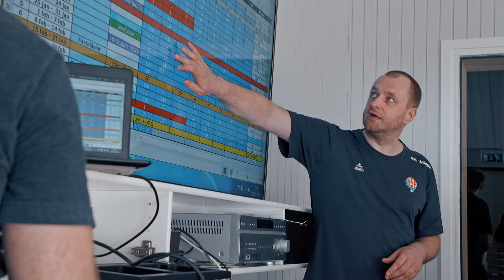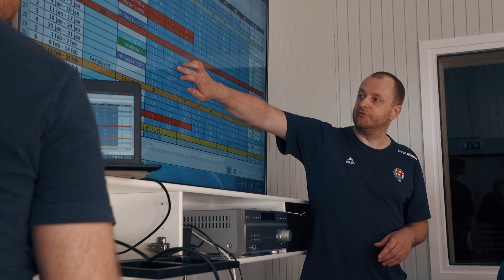HSF 40 ár - Heilur filmur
Í sambandi við 40-ára føðingardag HSF´s í 2020, lat starvsnevndin gera ein film, ið lýsti søguna og støðuna í dag hjá HSF og hondbóltinum í Føroyum.